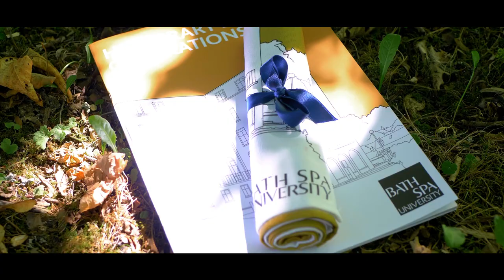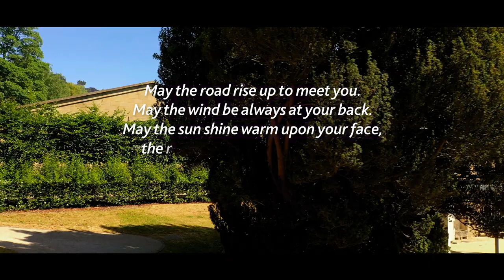Honorary Graduation 2022 Sion Hill